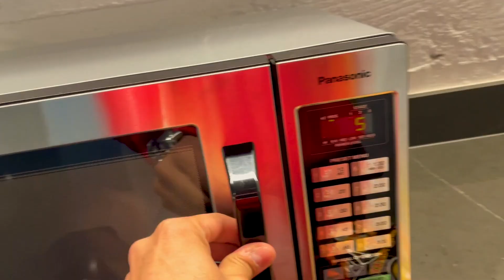Class Ke Beech Mein Fire! | Indian Student in USA 🇺🇸